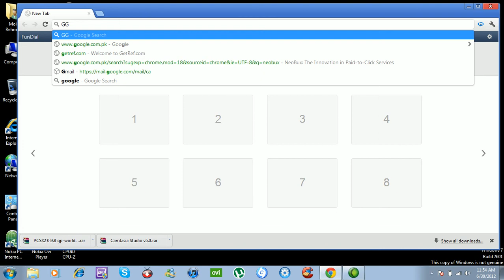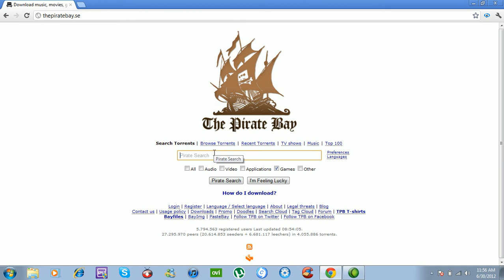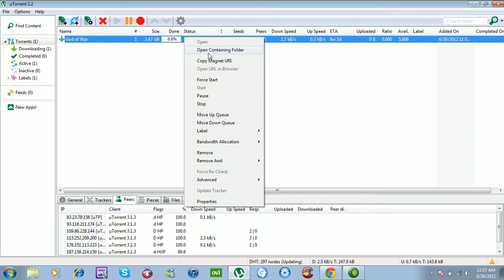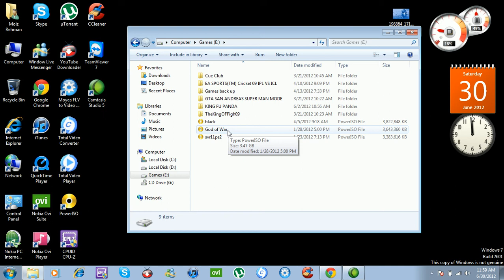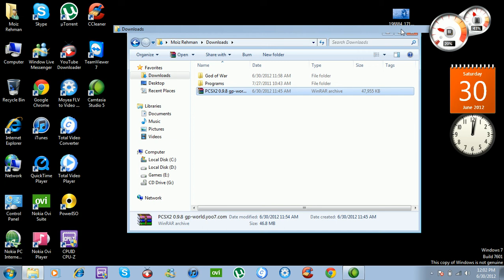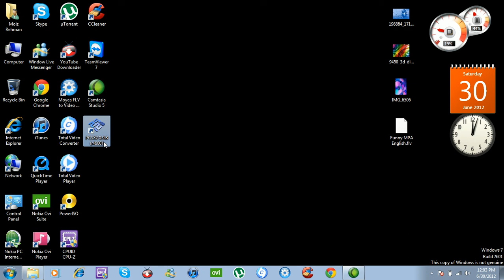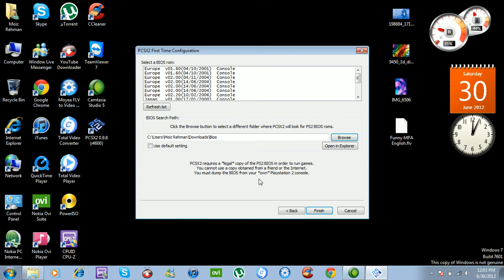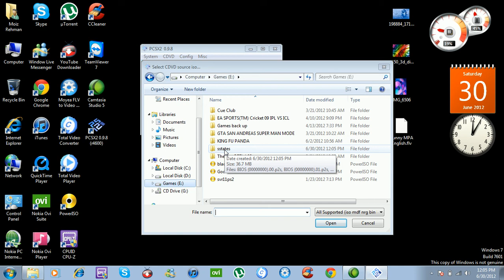How To Download And Play PlayStation2 Game On Pc In Urdu Teaching (HD 720p)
Download PlayStation 2 Games
skype: aziz.smart4